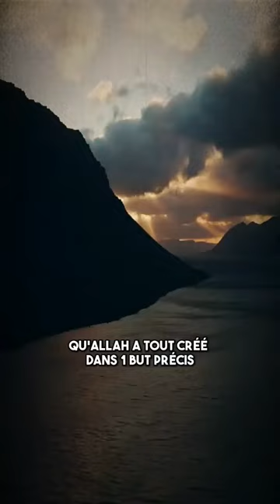pourquoi Allah a créé le e lion 🦁 ❓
Savez-vous pourquoi Allah a créé le lion ?